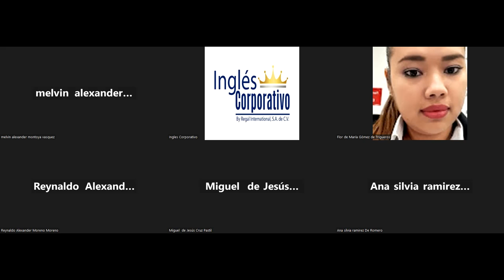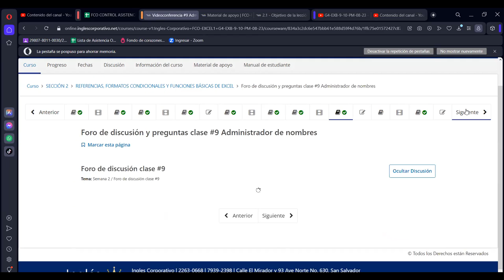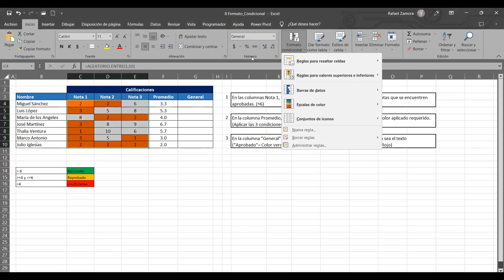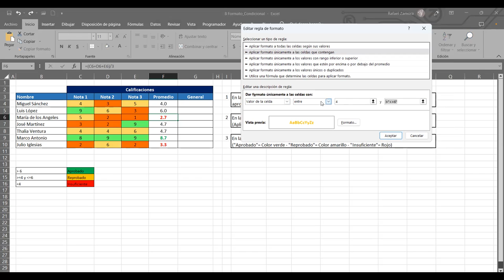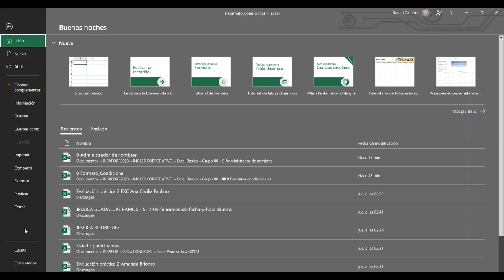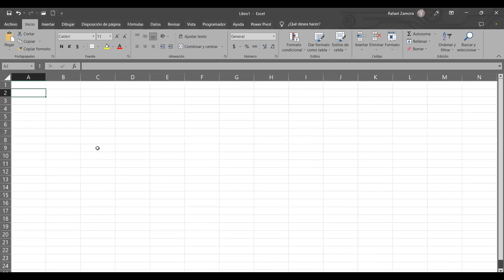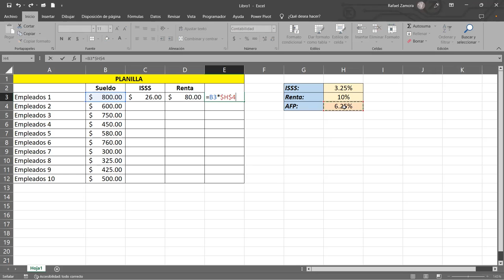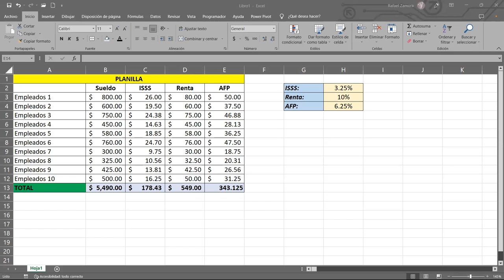SESION 9-31/08/2023-IC29811-0010-2023-ZAMORA-Administrador de nombres